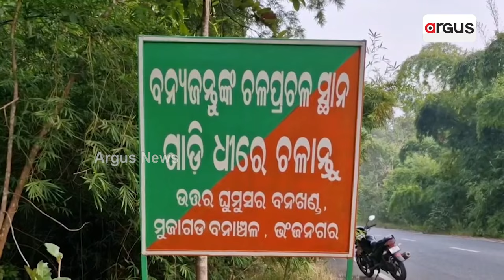ତଳେ ହାତୀ ; ମଞ୍ଚାରେ ଚାଷୀ | Elephants on Rice field ; farmers on stage | Argus News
ତଳେ ହାତୀ ; ମଞ୍ଚାରେ ଚାଷୀ। ଫସଲ ସୁରକ୍ଷା ପାଇଁ ଏଠି ନିତି ସଂଘର୍ଷ । କିଏ କ୍ଷେତକୁ ଚାହିଁ ବସିଛି ତ କିଏ ଉଚ୍ଚ ସ୍ବରରେ ପାଟିକରି ବନ୍ୟଜନ୍ତୁକୁ ଘଉଡାଉଛି । ଏ ଦୃଶ୍ୟ ହେଉଛି ଉତ୍ତର ଘୁମୁସର ବନଖଣ୍ଡ ମୁଜାଗଡ଼ ବନାଞ୍ଚଳର।